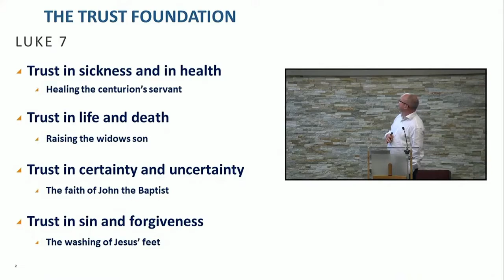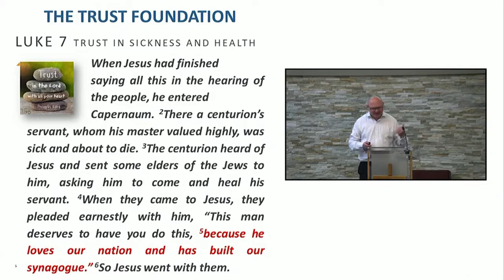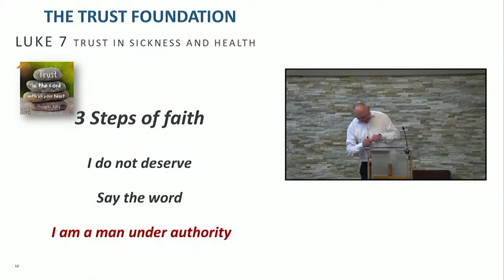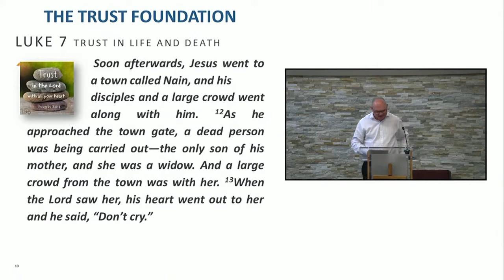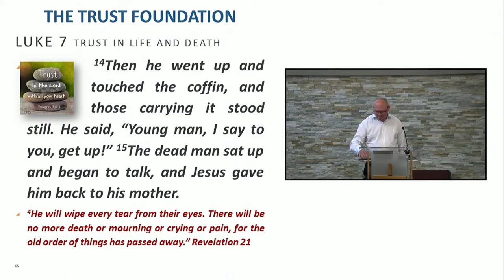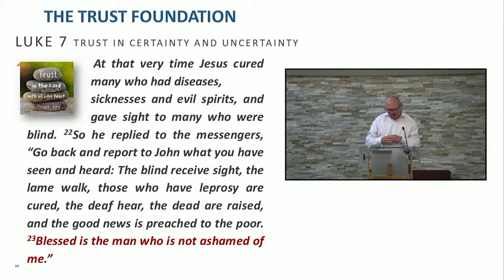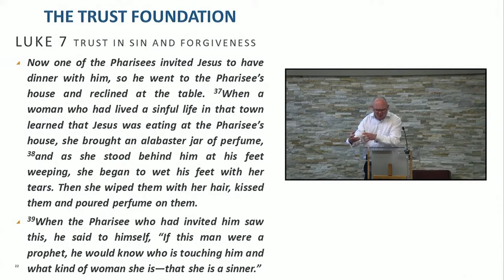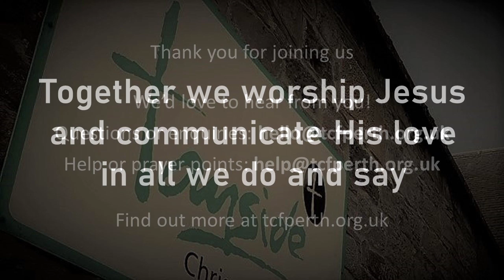The Trust Foundation - Luke 7:1-50 [Philip]